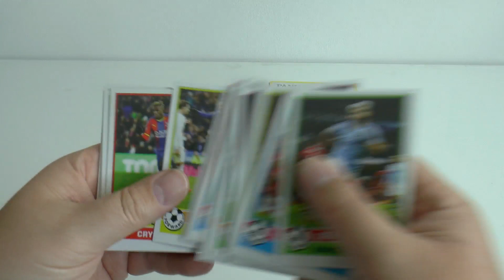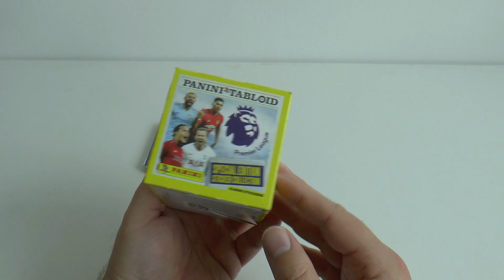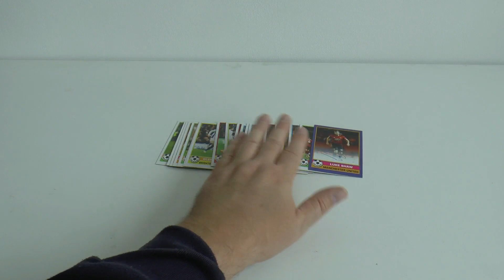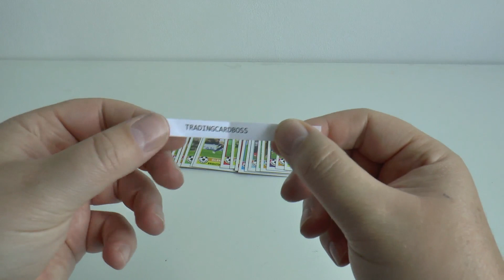COMPETITION WINNERS! | Panini TABLOID Premier League 2019 Box | Shaw Autograph Card & Topps PL SET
COMPETITION PRIZE DRAW RESULTS for:-
(i) Shaw Autograph Card & Complete Set of Topps Premier League Inspired by '77 cards
(ii) Entire box of 50 packs for the Panini Tabloid Premier League 2019 Sticker Collection.